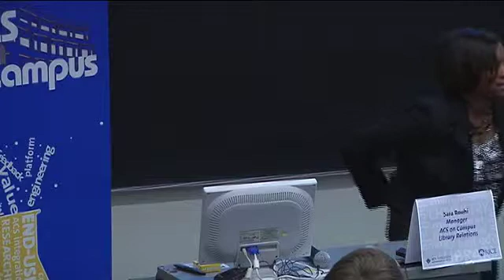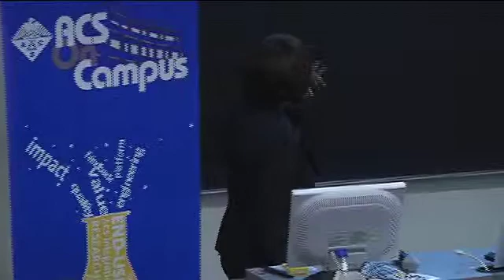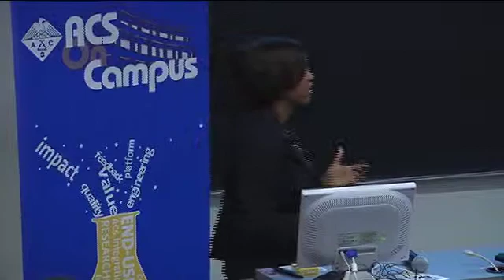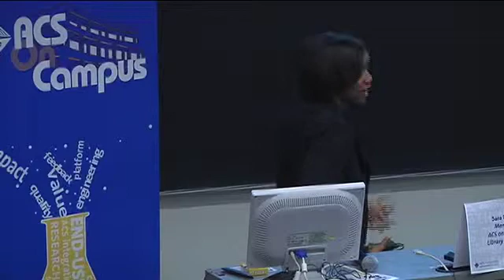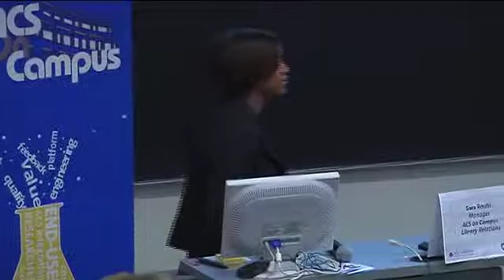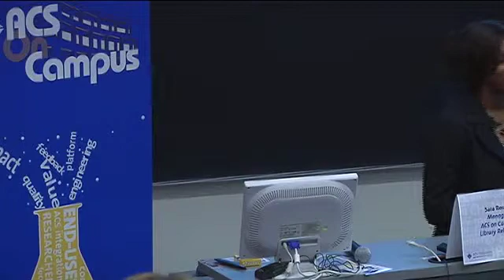ACS on Campus Rice: Careers in Chemistry - Alveda Williams